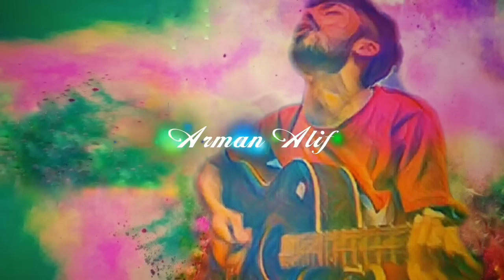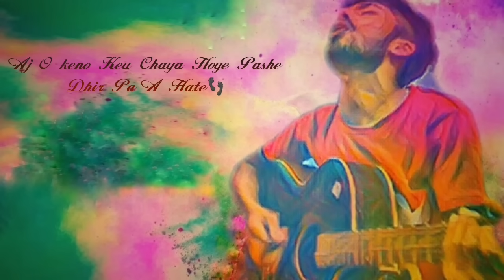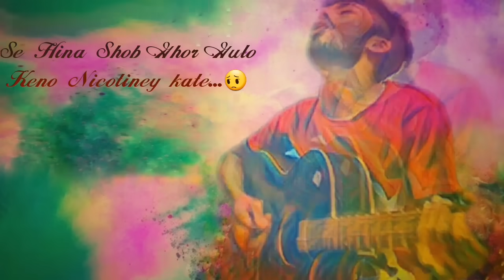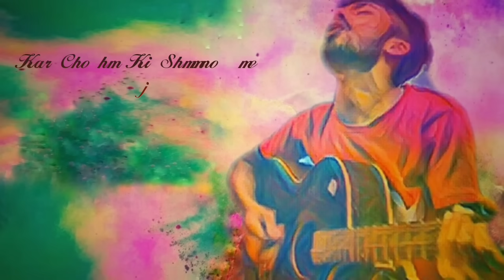Nicotine (নিকোটিন) By Arman Alif | Bangla Music | Bangla New Song 2017 | Chondrobindu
Nicotine (নিকোটিন) - By Arman alif